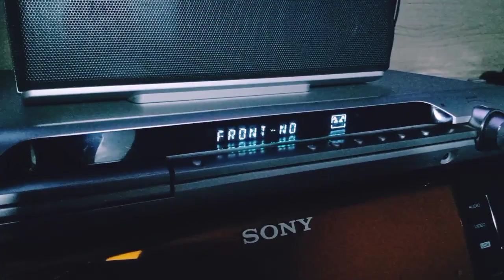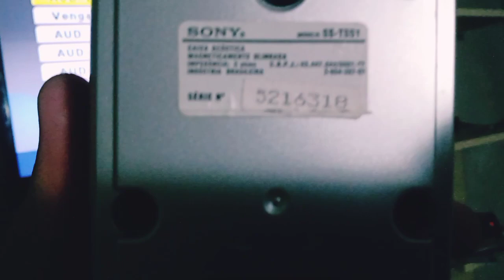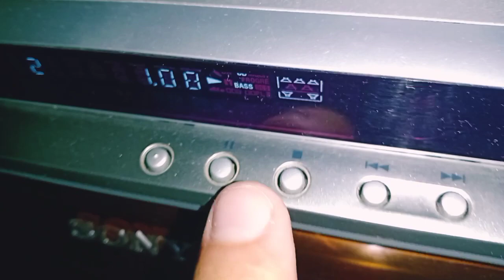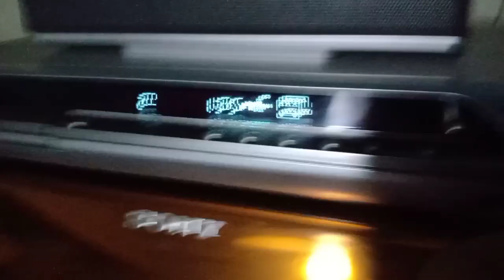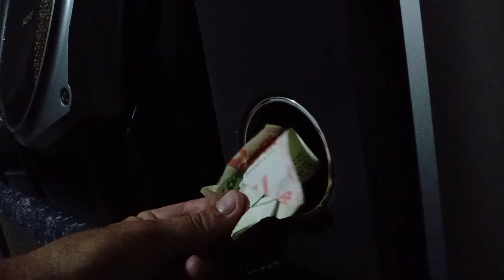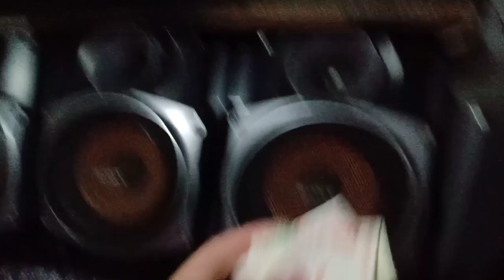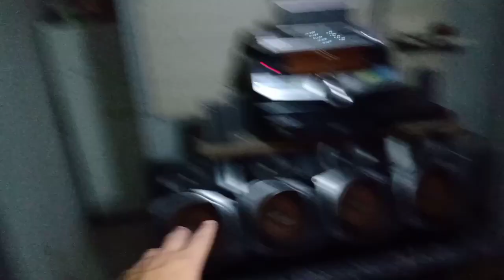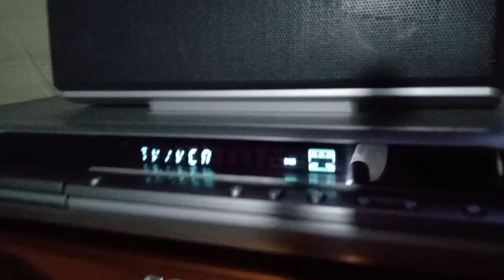Apresentando Home Theater Sony Dz120k (800rms)